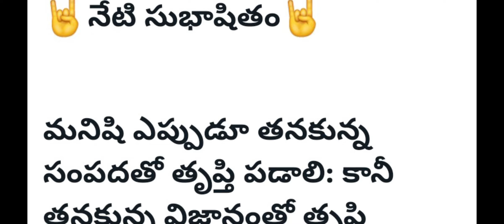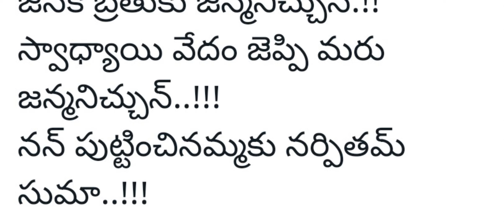Telugu padyam ❤️ తెలుగు పద్యం telugu padhyam